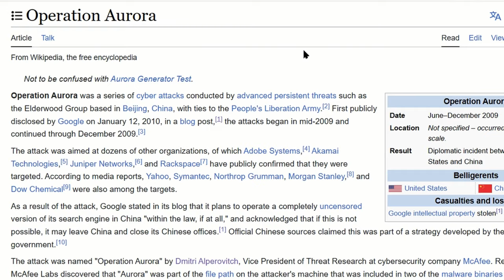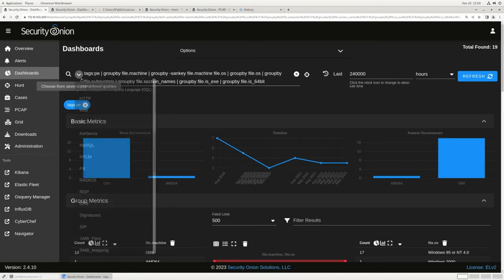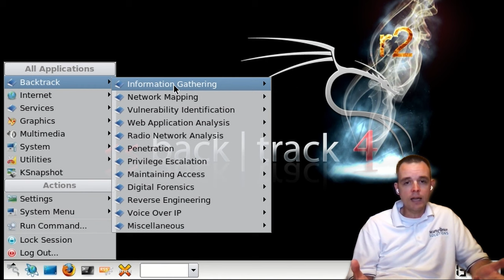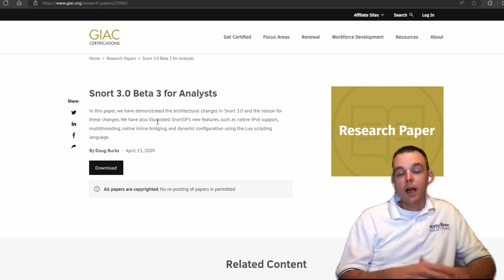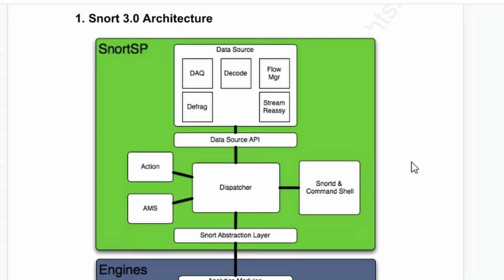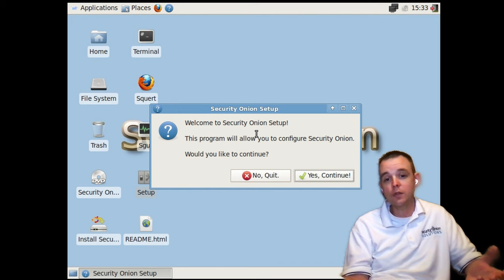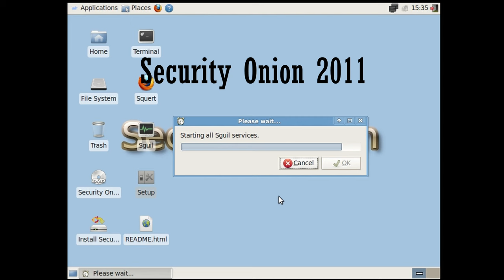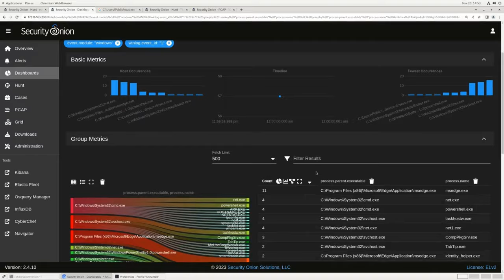The origin of Security Onion | Infosec Toolshed Season:1 Episode:1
Infosec Toolshed - Episode 1 Security Onion

Security Onion is a free and open platform built by defenders for defenders. It gives you visibility into both the network traffic and the end points on your network.  It includes intrusion detection through Suricata, Zeek and others. It provides visibility into the endpoint with Elastic agent, osquery and others.  Since its Public Release in 2009 Security Onion security professionals  have downloaded Security onion more than 2 million times and used it to secure their environments. It's widely used in both small and large organizations for network security monitoring, incident detection, and response. Doug Burks' initiative in creating and maintaining this project has been instrumental in improving network security practices across the InfoSec community. Join me, Mark Baggett on today's episode of Infosec Tool shed as we hear Doug Burks tell the story of how Security Onion came to be.

Follow me on x.com for announcements and new episodes.